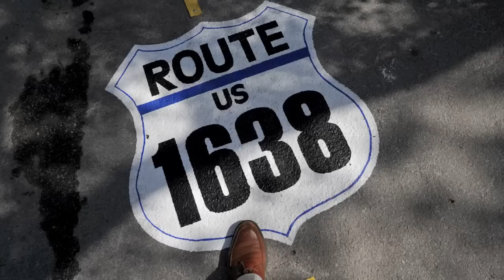U.S. Embassy Stockholm celebrates Independence Day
Highlights from the U.S. Embassy Stockholm Independence Day celebration 2011 including the premiere of the song "Americans in Sweden," performed by the Believers, supported by Ambassador Matthew Barzun.